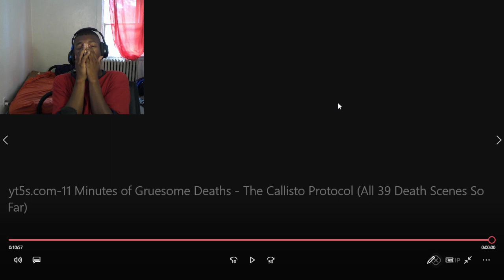11 Minutes of Gruesome Deaths - The Callisto Protocol (All 39 Death Scenes So Far) REACTION